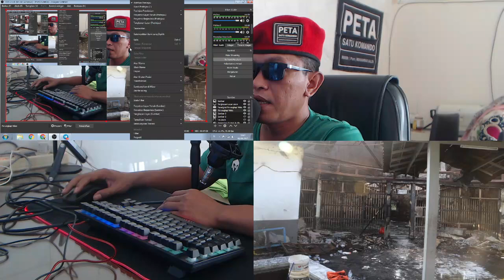KEBAKHARAN DI LAPAS TANGERANG. 41 MENINGGAL DAN 8 LUKA BERAT, ADA WNA. SIMAK NAMA-NAMANYA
Aamiin.

TTD